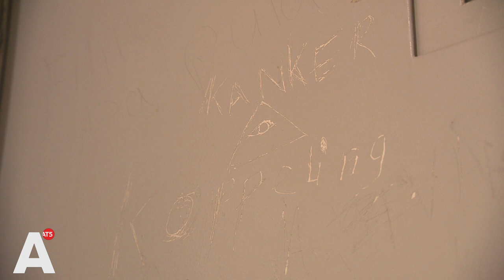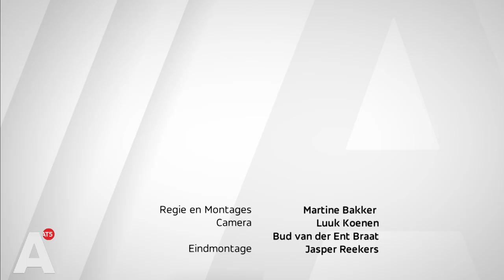Live Journalism en AT5: de bittere praktijk van uithuisplaatsingen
Live Journalism onderzocht de afgelopen 3 maanden samen met AT5 de bittere praktijk van uithuisplaatsingen. Wat gaat eraan vooraf, hoe gaat het in z’n werk en vooral: wat gebeurt er nadat is besloten dat een kind niet meer thuis kan wonen?

Dat onderzoek heeft geleid tot deze slotvoorstelling 'Verder van huis', die tot stand is gekomen door gesprekken met ouders, jongeren, experts, hulpverleners en andere betrokkenen. Kijk dinsdag 25 januari om 20:00 mee